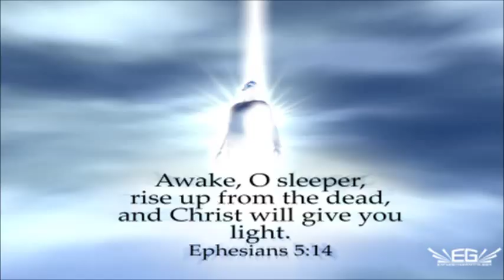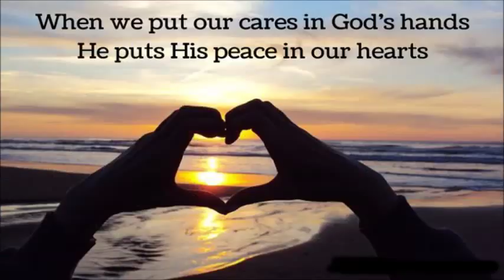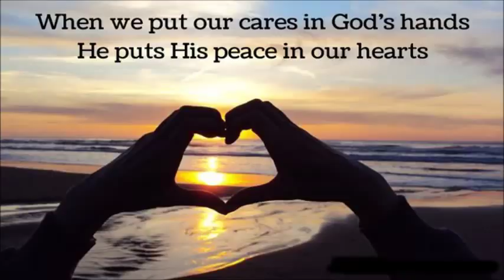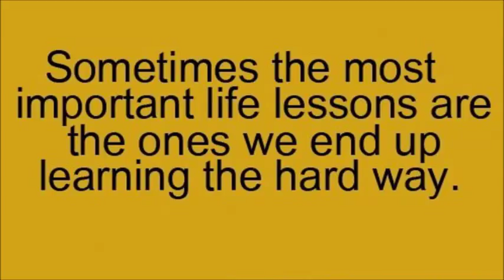THE CHILDREN OF LIGHT ~ by Zeph Daniel